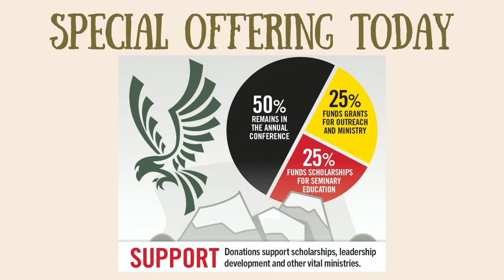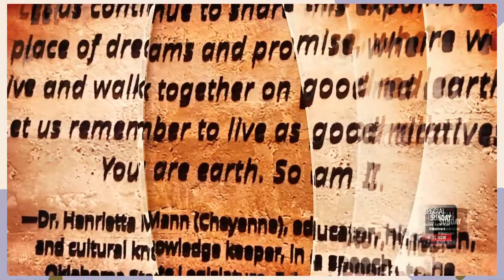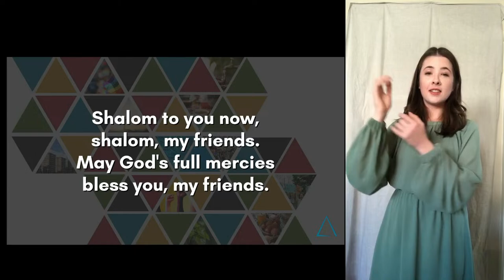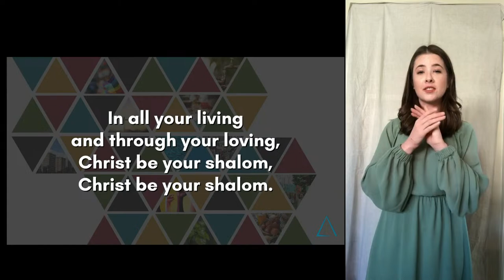April 14th, 2024 | Honoring Native American Faith and Wisdom | Brownsville UMC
April 14th | Honoring Native American Faith and Wisdom | Brownsville UMC